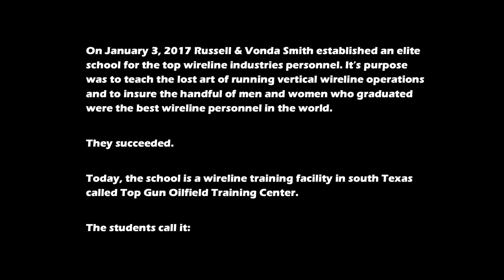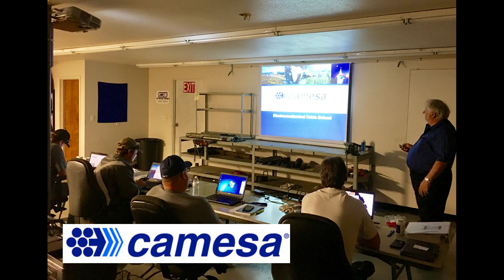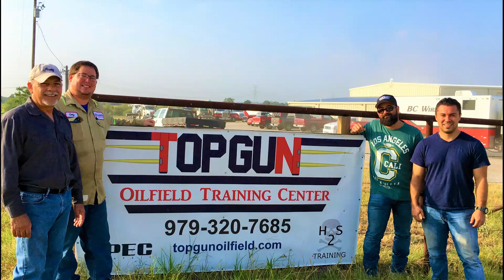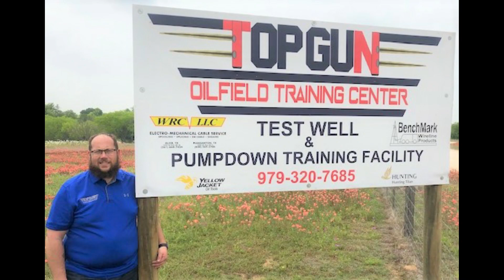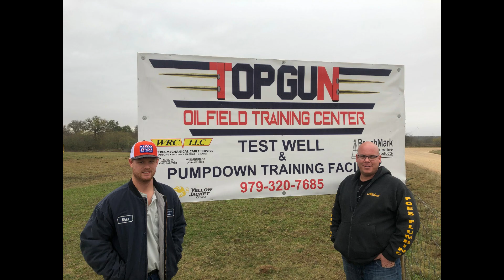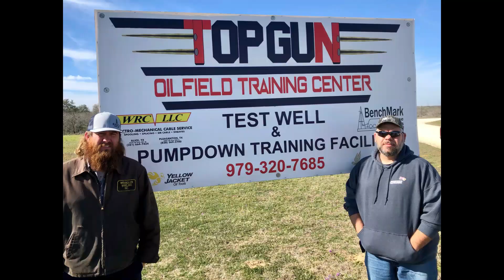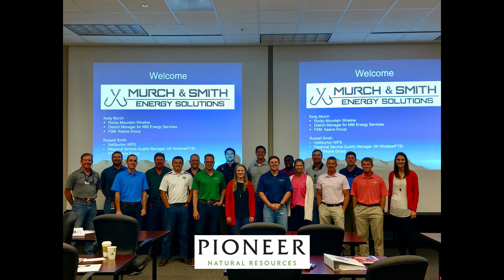Through three years - Top Gun OTC